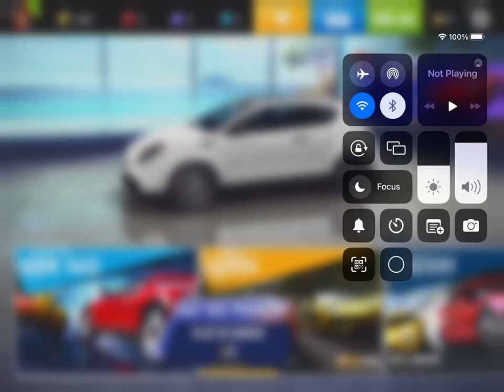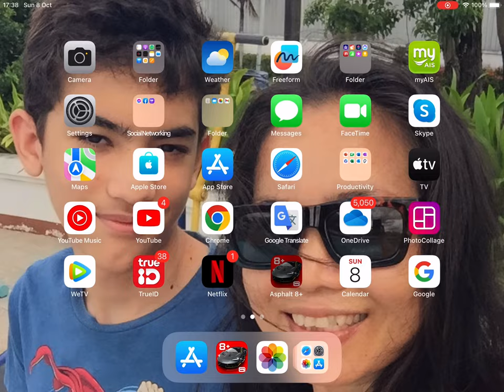Asphalt 8 Gameplay